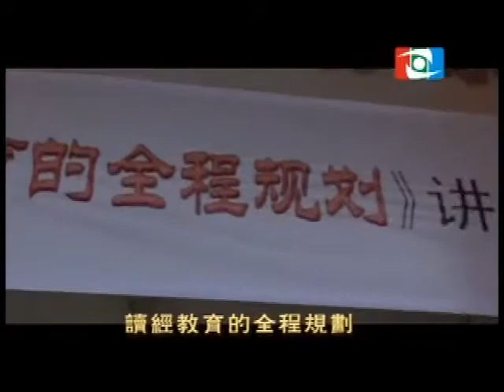02 正確教育的方法…會說中文一定要看,不看完全集一定會後悔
正確教育的方法…會說中文一定要看（可惜還沒有英文版）,不看完全集一定會後悔… 我晚了20年後悔死了…5個小孩都生於美國4個己成年…都太晚了…唉!  但還有一個八歲的兒子學了幾年大不一樣，有希望了！一個過來人的話…美國兒童教育失敗了… 由忠的祝福你這有緣人… 共勉之。感謝王老師的指導。美國2014年